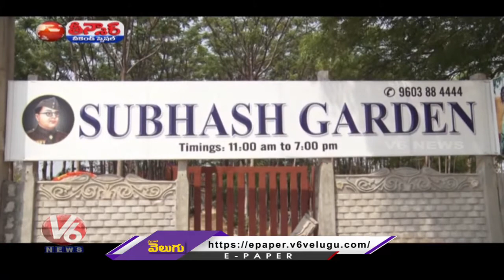Bhadradri Seetharamula Kalyanam | Electricity From Garbage | Dog Statue in TN | V6 Weekend Teenmaar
V6 Velugu Telugu Daily News Paper